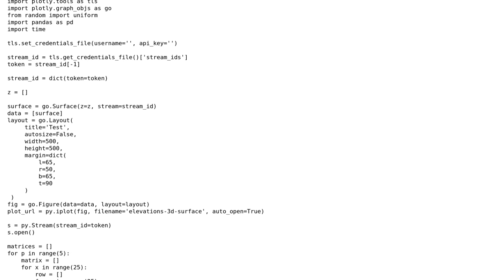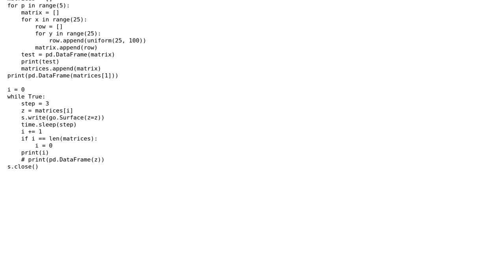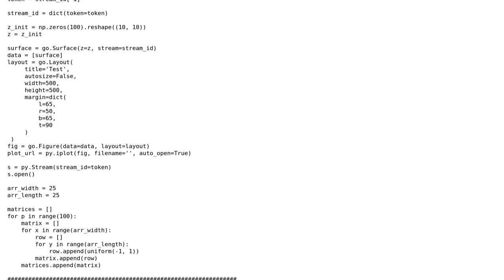3D Surface Streaming in Plotly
3D Surface Streaming in Plotly

With thanks & praise to God, and with thanks to the many people who have made this project possible! You are responsible for your own actions.